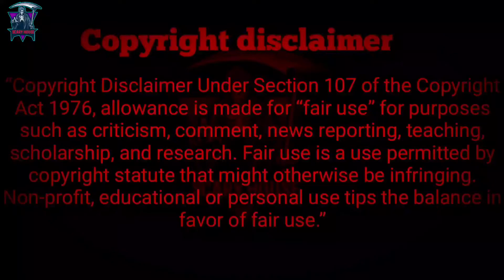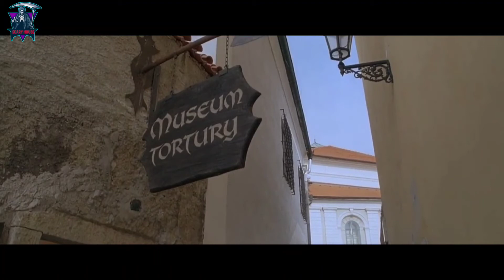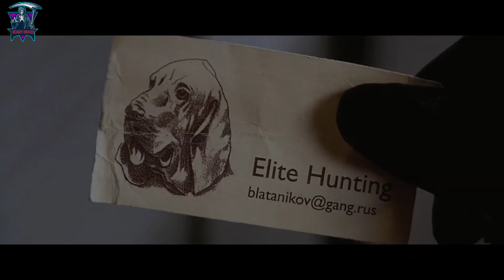Hostel (2005) Story Explained + facts | Hindi | movies explain hindi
𝘈𝘣𝘰𝘶𝘵 𝘷𝘪𝘥𝘦𝘰
3 backpackers are in Amsterdam where they get locked out of their youth hostel. They are invited into a man's house where he tells them of a hostel somewhere in eastern Europe where the women are all incredibly hot and have a taste for American men. When they get there, everything is too good to be true - the hostel is "to die for"

𝘊𝘳𝘦𝘥𝘪𝘵𝘴
Directed by
Eli Roth
Written by
Eli Roth
Produced by
Chris Briggs
Mike Fleiss
Eli Roth

Production
companies
Next Entertainment[1]
Raw Nerve[1]
Distributed by
Lions Gate Films[1] (United States)
Screen Gems[1] (International; through Sony Pictures Releasing)[2]
Falcon (Czech Republic)[2]

Budget
$4.8 million[2]
Box office
$82 million[2]

This video is for entertainment only. We don't promote these things. 🙏